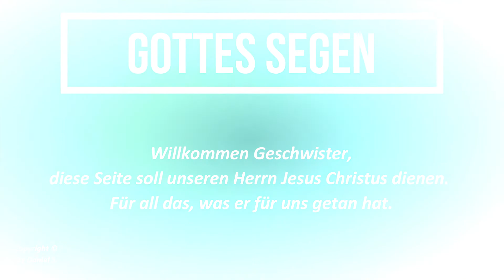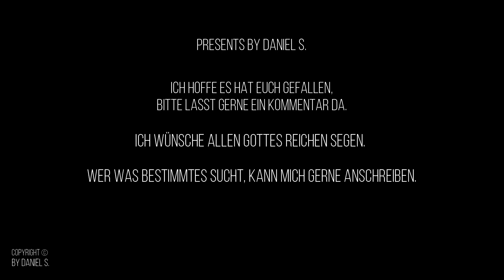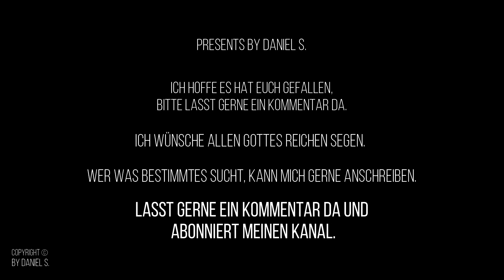08. Daniel Rosenberg - U Dewel jop penas PlaybacksbyDanielS.